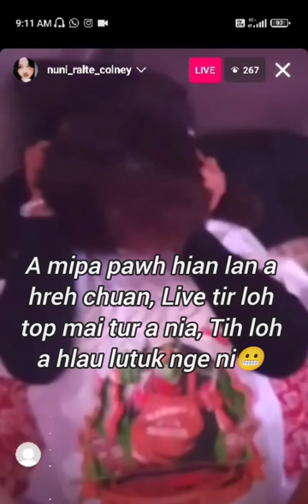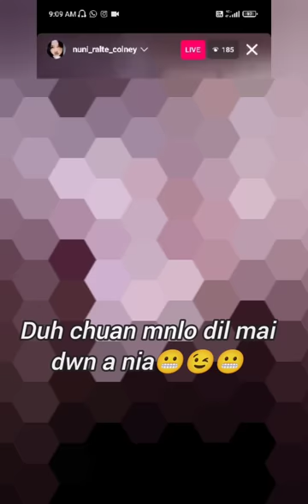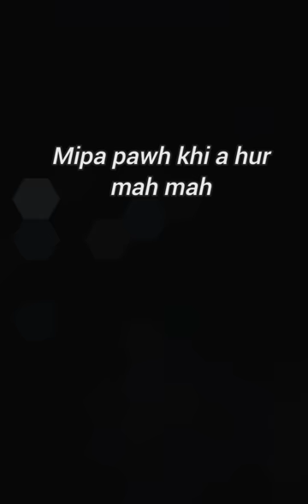Live chunga Nupa Nun hman hi a nuam viau a mi? Henu hi in hria em?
it does not contain nudity or sexual explicit,harmful or dangerous content,and is not violent or bloody,does not provoke hatred.

It does not promote or provoke hatred to anyone.

The content of this video is only for the purpose of education, knowledge, News and entertainment etc.

                            COMPLAIN ISSUE